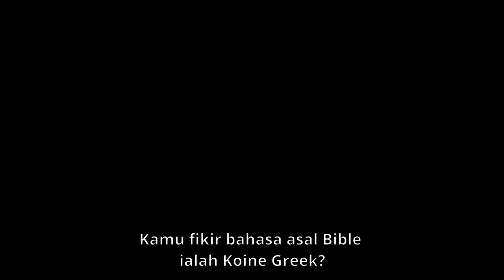Kristian Ini Boleh Buktikan Jesus Berbahasa Greek?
Bro Hashim berdialog dengan seorang Kristian yang membuat kenyataan bahawa bahasa asal bible dan bahasa yang digunakan oleh Jesus adalah bahasa Greek (Yunani). Lihat bagaimana Bro Hashim membahas hujah Kristian ini sehingga terpaksa akui yang sebenarnya dia langsung tiada bukti.